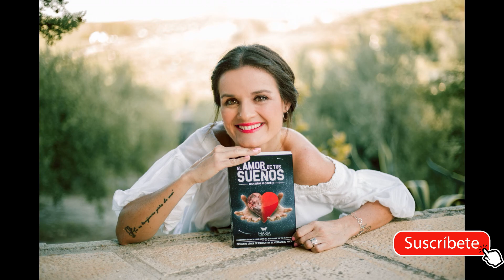5 HÁBITOS PODEROSOS QUE MEJORAN TUS DÍAS Y TU VIDA/ LOS SUEÑOS SE CUMPLEN ❤️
Hola soñador, estos 5 hábitos incorporados cada día de tu vida, van a mejorarte a ti y como resultado vas a poder disfrutar de la vida que te mereces.

Ponlos en práctica y coméntame tus resultados. Me hará muy feliz conocer que lo estás consiguiendo.

TE AMO❤️